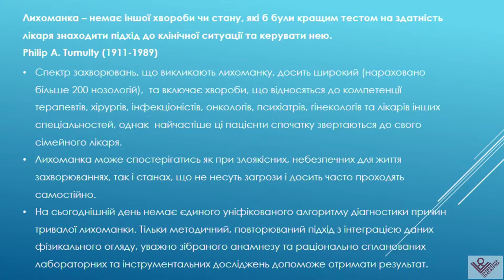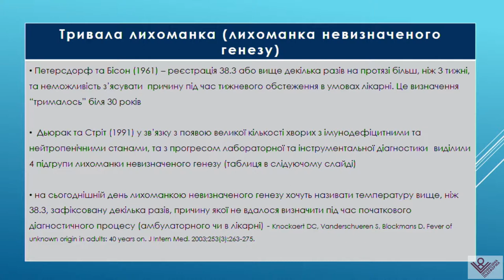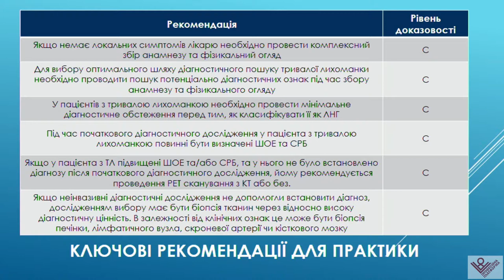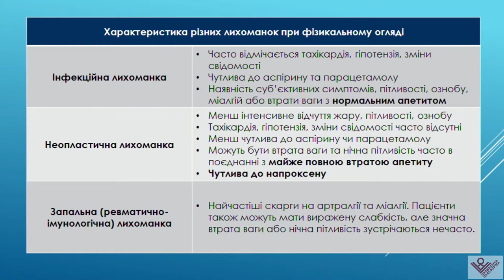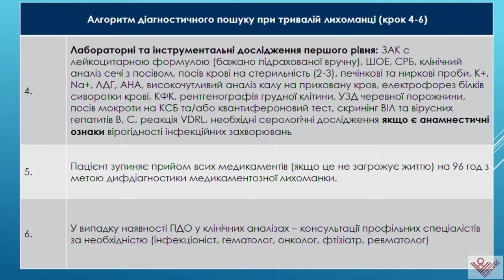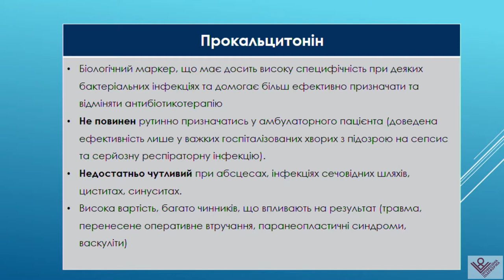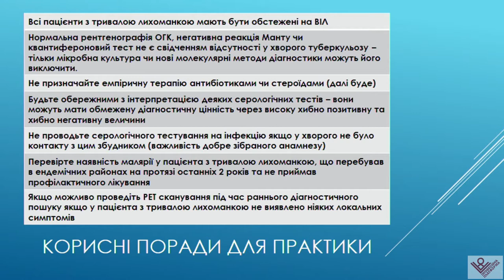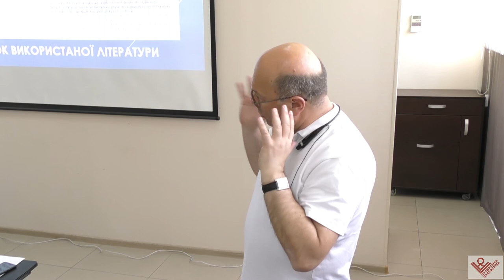Сімейний лікар. Що приховує гіпертермія?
Ненашев Олександр Станіславович. Лікар загальної практики.

Тема лекції: Стратегія лікаря загальної практики під час роботи з пацієнтом з субфебрилітетом.